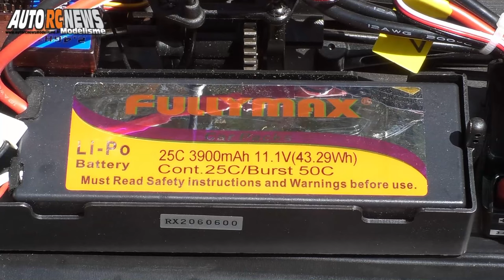Blackbull Sport 1/8 EP Brushless RTR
vidéo buggy blackbull sport 1/8 ep brushless rtr 4wd réf : 94995 by avio et tiger
Essai de l'auto à voir sur le site autorcnewsmodelisme.fr ou sur le lien d'accès direct en dessous